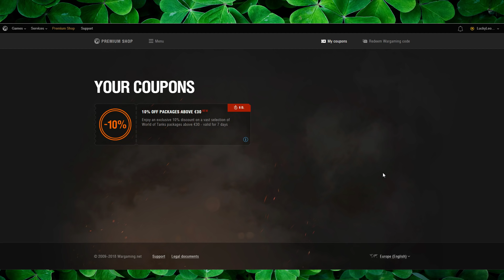WoT || Stream Highlights #020 || Type 4 Is "Fair" And "Balanced"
If you enjoyed this video and want to see moments like this happen LIVE? Then make sure to keep an eye out for my YouTube livestreams ;)